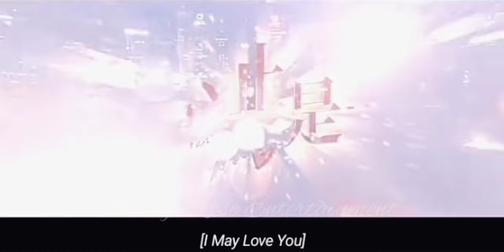I May Love You ❣️ Official (Trailer Eng Sub) || Chinese Drama 🎭 || Wei Zhe Ming Huang × Ri Ying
New Release Chinese Drama 2023 🤩😇

I May Love you  💝  Drama 🎭 Trailer